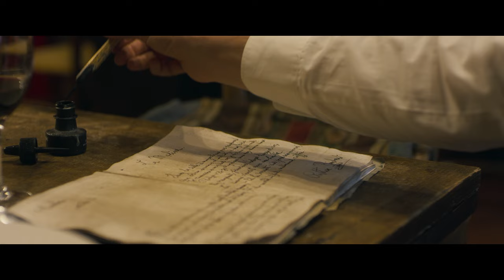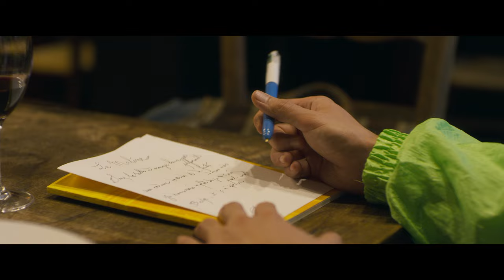CharlElie Couture ● La Maline ● (Clip officiel, 2020)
"LA MALINE" un poème d'Arthur Rimbaud mis en musique et interprété par CharlElie Couture, accompagné de Karim Attoumane.

Nouvel album "Trésors Cachés et Perles Rares" sortie prévue le 30 octobre 2020.

Un clip réalisé par Shaan Couture.
Avec Yohan Levy et Hélène Degy,
ainsi qu'Alex Blanchard, Eric Moscardo, et Leonard Belhassen.

Chef op: Alexandre Icovic
1AC: Thibaut de Chemellier
Monteur: Vincent Busnel
Etalonneur: Karim El Katari
Déco/mise en scène: Yamée Couture
Producteur: Annie Verdellet, Flying Boat

Merci au chef Pierre Négrevergne de nous avoir accueilli dans sa belle Auberge Pyrénées Cévennes